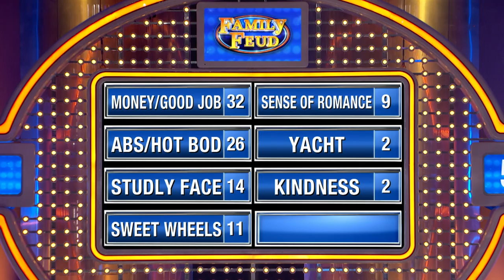Bizarre answers lead to a fight!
This is one Family Feud moment you don't want to miss! It started with crazy answers at the podium and ended with a full-blown argument!

► FamilyFeud.com